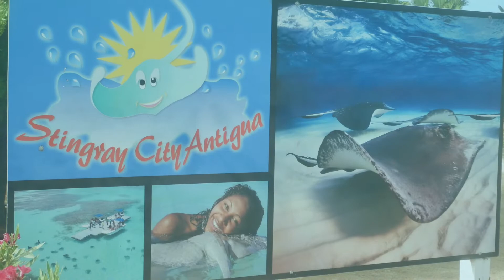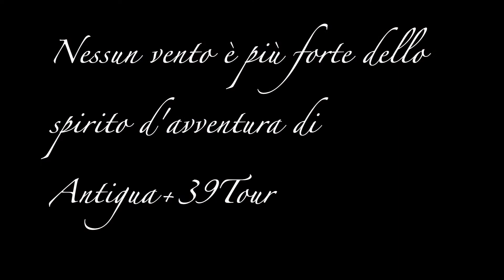Antigua Tour Razze + Spiagge lato Caraibi-Antigua+39Tour- Escursioni e Tour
Bagno con le grandi razze e bagno sulle spiagge lato Caraibi di Antigua con Antigua+39Tour